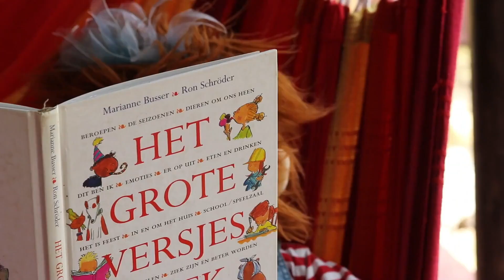Toetjesweek - een versje voor peuters en kleuters door handpop JaNee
Wil je peuters en kleuters speels uitdagen tot taal? Leer hen dan het vrolijke versje van Bert Beer, het levert vast leuke gesprekken op.

Deze geweldige versjes zijn afkomstig uit "Het Grote Versjesboek" van Marianne Busser en Ron Schröder. Vergeet niet om hun andere boeken te bekijken, ze zijn absoluut de moeite waard!

Op ons YouTube-kanaal vind je de afspeellijst "Versjes voor Peuters en Kleuters", waar JaNee elke maand aan de slag gaat met een nieuw versje.

Geniet van dit vrolijke versje en kom er achter welke toetjes kinderen zelf zouden kiezen. Veel plezier!

GRATIS MINI-CURSUS
Wil je dat kinderen je meer vertellen, makkelijker meedoen met activiteiten, en meer interesse tonen in wat je te bieden hebt? Met een handpop creëer je op een speelse manier direct verbinding en openheid bij kinderen. In mijn minicursus 'Wat heeft de handpop wel en jij niet?' leer je hoe een simpele handpop een krachtig hulpmiddel kan zijn om hun betrokkenheid en vertrouwen te vergroten.

Deze korte cursus is perfect voor ouders, grootouders, leerkrachten, opvoeders en hulpverleners. Schrijf je in en ontdek hoe een handpop kinderen helpt om hun emoties te uiten en zichzelf te zijn en wat je daarvoor moet doen.
en ontdek hoe een handpop het verschil kan maken!

MEER WETEN?

En ook gelijk op mijn Engelse, ik maak tegenwoordig meer video's in het Engels dan in het Nederlands, maar ondertitel die natuurlijk wel, dit is de link om je te abonneren

Wil je meer lezen en leren over het werken met de handpop als hulpmiddel en bruggenbouwer?